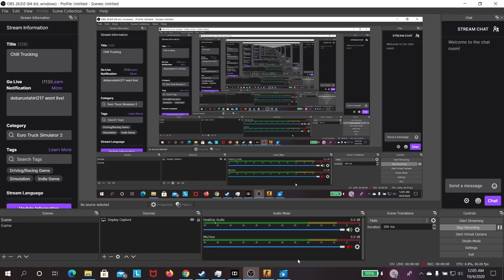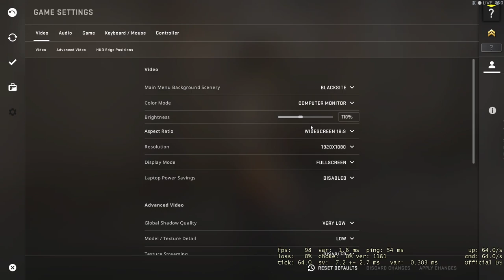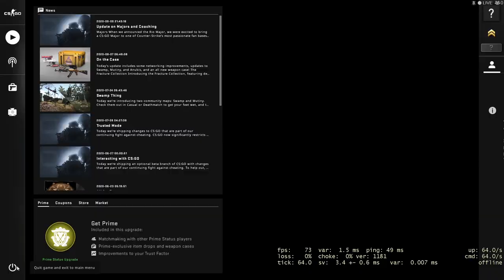CSGO Ping Test on Jio GigaFiber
Timestamp: -
0:00 - Game 1 Deathmatch
13:10 - Game 2 Casual Game